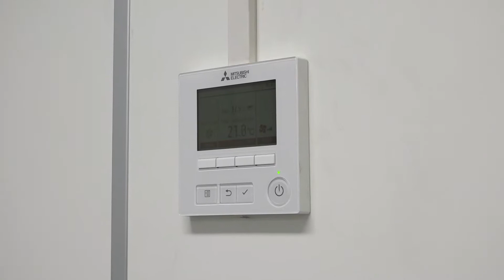Tac modulare | Istituto nazionale per le malattie infettive Lazzaro Spallanzani | Modular CT scan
Una TC in container a tempo di record a supporto di un'altra struttura creata dalla Regione Lazio con 23 nuovi posti di Terapia Intensiva!

A CT scan in container in record time to support another structure created by "Regione Lazio"!